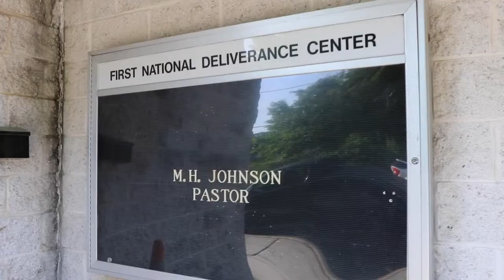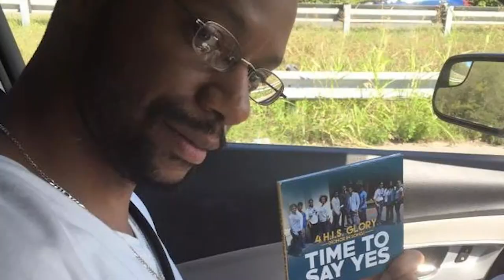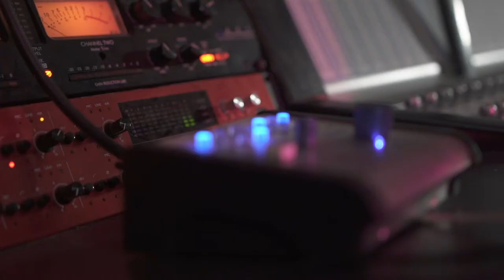Larry Crider - Larry Crider's Story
The Story Behind The Music